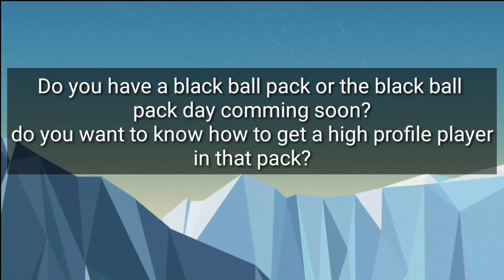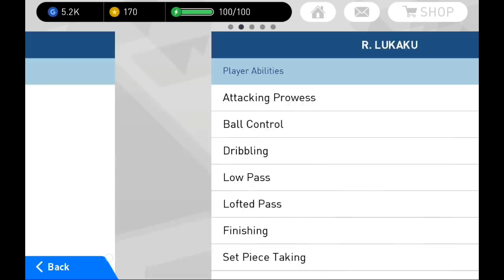How to get a black ball in pes 2018 high profile player 100%